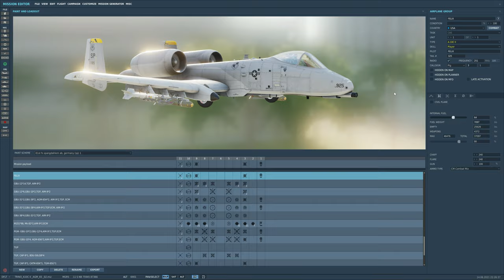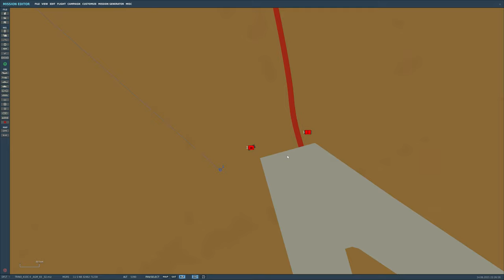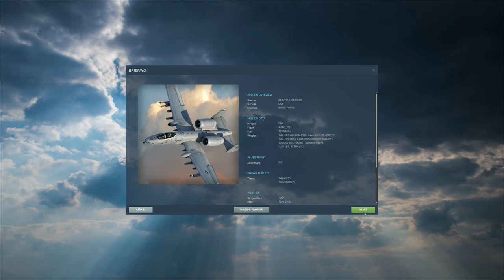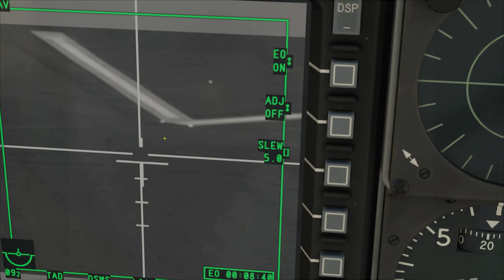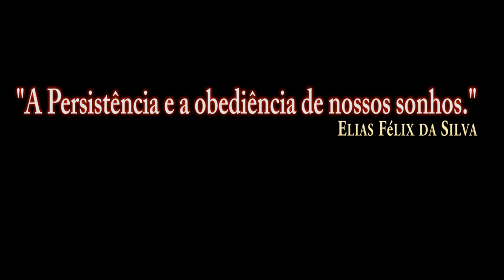DCS World:A-10CII TanKKiller_AGM-65D_Morreu/PT-BR_VÍDEO 1655